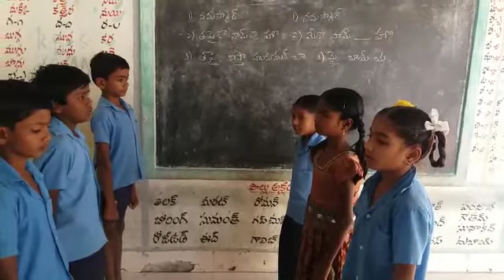Bashasangam vedio.today language Nepali. MPPs పరికిదొన, chowdepalli, Mandal, chittoor dt.